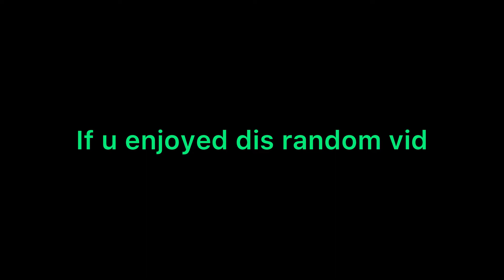Telly Bridge in F5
iPhone SE Review soon stay tune!

Mouse : Glorious Model O Wireless
Keyboard : Hermes E2
CPU : Intel Core i5-6300
GPU : Terrible